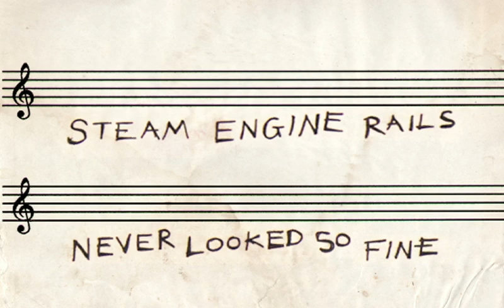Steam Engine Train - The Badje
From the album "Taste Music With Your Ear Tongue"